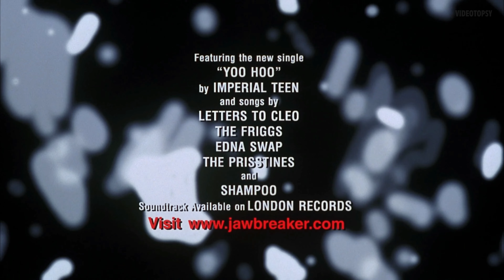Jawbreaker (1999) Bande annonce VF HD 4K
De Darren Stein. Avec Rose McGowan, Rebecca Gayheart, Julie Benz, Judy Greer, Chad Christ. Repack avec le Trailer US 335mm et la VF de la BA VHS. Tirée de la compilation VIDEOTHON 18- Collector Reactor, disponible sur videotopsy.blogspot.com